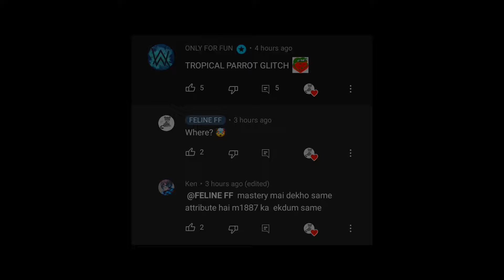FREE TROPICAL PARROT GLITCH 😍 NOT CLICKBAIT 😳 CLAIM NOW 🤑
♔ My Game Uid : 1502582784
♔ My Game Name : FELINE FF
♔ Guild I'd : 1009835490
♔ Guild Name : FFF FAMILY

☑ Video Editing : Kinemaster
☑ Thumbnail : Canva, PS CC, Pixellab